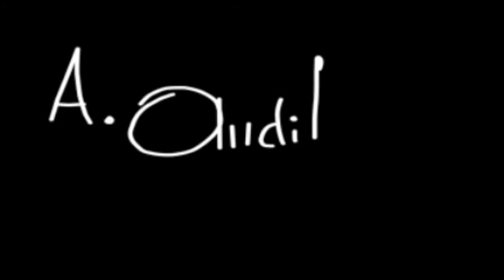Próximamente en el Museo del Estanquillo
Un breve vistazo a lo que estamos preparando en el Museo del Estanquillo colecciones Carlos Monsiváis.